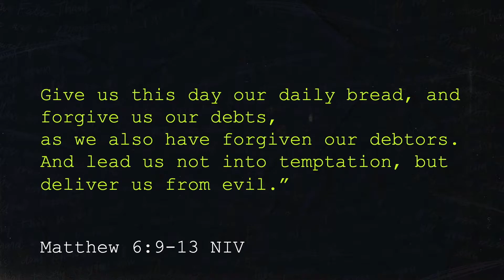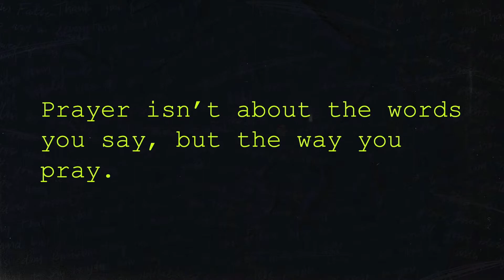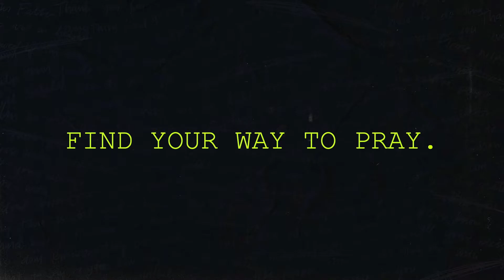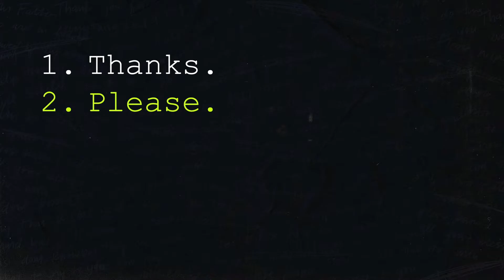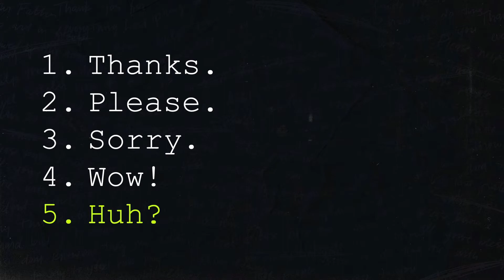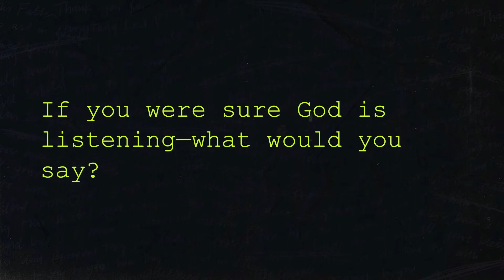Find your way to pray (Graceway High School)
Graceway High School meets every Wednesday at 6:30 pm at Graceway.